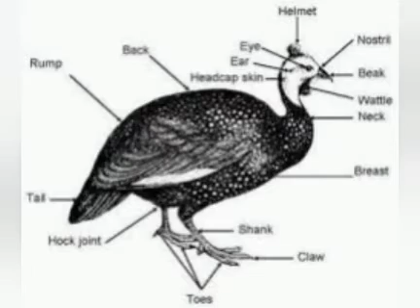Guineafowl (kanga) ,all about guineas: how to differentiate male and female, incubation period, keet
Guineafowls in short guineas/ Kanga
distinguish Male and Female guineafowl
To differentiate male from female is through the wattles. Male have long wattles more than females.
Guineas egg 🥚 incubation take 26-28 days while chicken eggs take 20-21 days.
Guineas eggs are usually smaller than chicken eggs. Also the shell of the egg is harder than that of chicken. We upload these videos for we know nothing lives forever, and no situation is permanent.
 We always advocate for change and eager to bring change. These videos are for record keeping and references. Maybe one day we shall miss to see the poultry 🐔 and we shall just check the video. We have come from far and we are going far.
memories Let's share our memories with you.

Memories are made